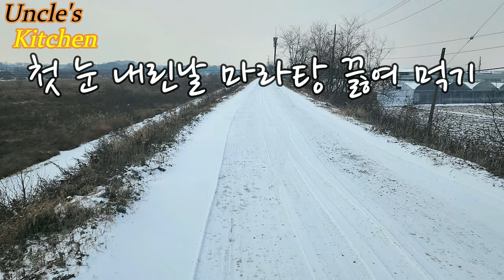[4k] 마라탕 / Chinese hot pot /中華鍋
날씨가 너무 추워서 직접 마타랑을 만들었습니다.
파는 것 보다 훨씬 맛있네요.
마라탕과 중국 술이 몸을 따듯하게 해줬습니다.